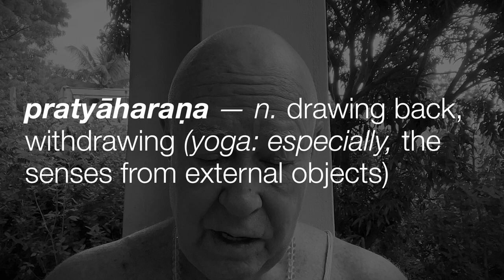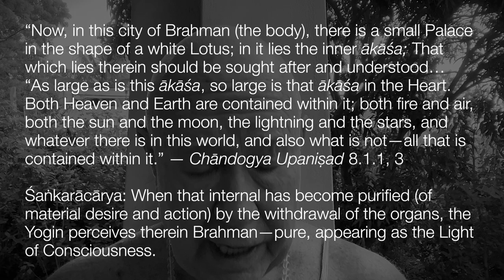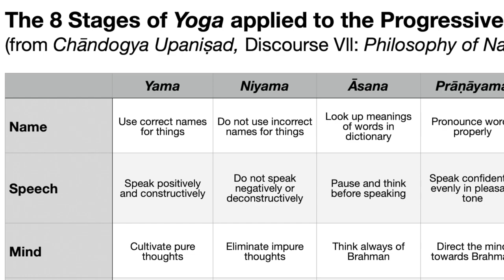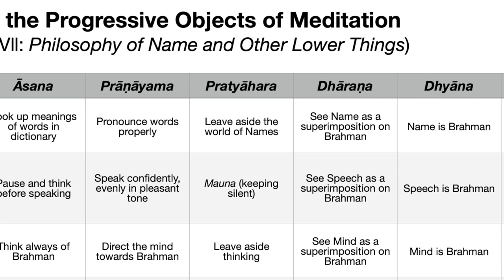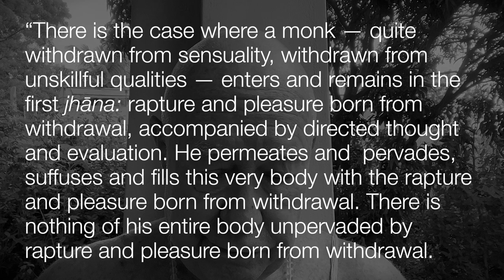Insights—Mystery of Pratyāhara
pratyāharaṇa — n. drawing back, withdrawing (yoga: especially, the senses from external objects)

“Now, in this city of Brahman (the body), there is a small Palace in the shape of the white Lotus; lies the inner ākāśa; That which lies therein should be sought after and understood…
“As large as is this ākāśa, so large is that ākāśa in the Heart. Both Heaven and Earth are contained within it; both fire and air, both the sun and the moon, the lightning and the stars, and whatever there is in this world, and also what is not—all that is contained within it.” — Chāndogya Upaniṣad 8.1.1, 3

Śaṅkarācārya: When that internal has become purified (of material desire and action) by the withdrawal of the organs, the Yogin perceives therein Brahman—pure, appearing as the Light of Consciousness.